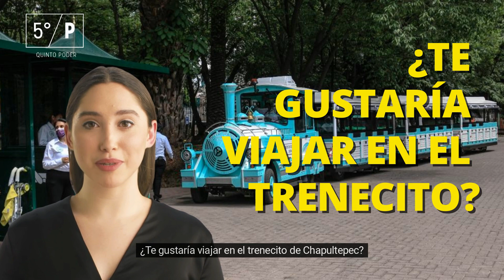Trenecito Chapultepec: ¿Dónde tomarlo y cuánto cuesta?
Recientemente  el trenecito de Chapultepec reanudó sus operaciones y aquí te contamos dónde puedesmtomarlo, la ruta que sigue y el costo de esta atracción turística.